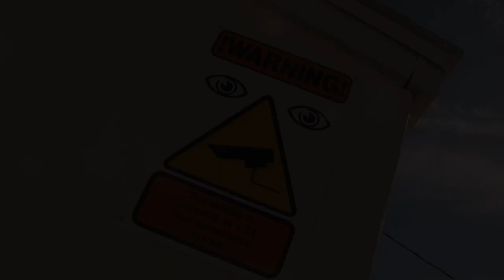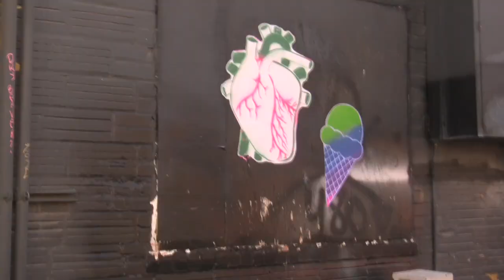ARTISODE 1.9 | Duke City Street Art | New Mexico PBS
- Is it art or not? Whatever it is, its illegal. Call it cute, call it vandalism or call it urban enhancement, but whatever you decide in this Artisode call it Duke City Street Art.